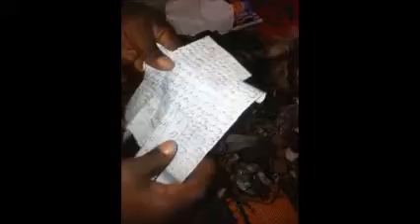26. BAMBARA Djinn halima